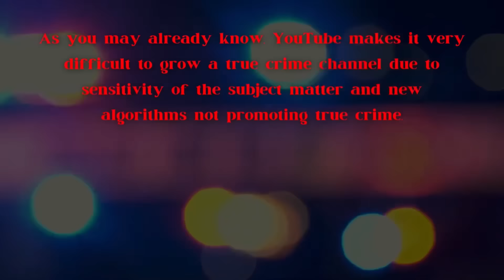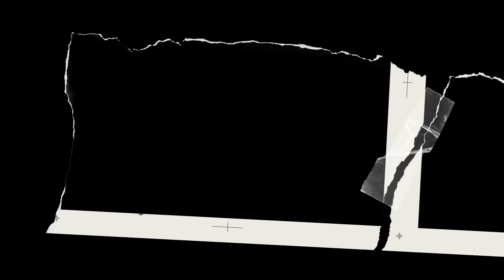This Wasn’t the First Time- The Story of Parker Scholtes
This is the story of two year old Parker Scholtes who was left in the hot Arizona sun by her father, but was it just an accident?

All sources used for research are obtained through online news articles, official court records, YouTube, social media and other online articles. Details of the cases are not embellished. Videos include my personal opinions and are not meant to cause harm to any individual. I do my best to give only factual information in every video and am in no way trying to spread any false information. If you hear any information in a video that is incorrect please let me know. Have a case you want to suggest for me to cover?